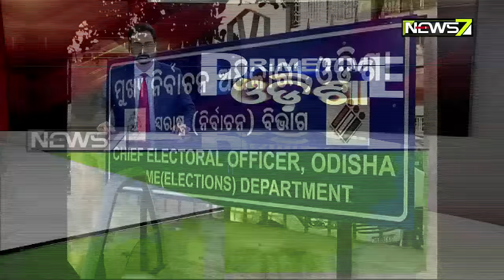୧୮ ତାରିଖରେ ପ୍ରଥମ ପର୍ଯ୍ୟାୟର ୨ଟି ବୁଥରେ ହେବ ସାନି ମତଗ୍ରହଣ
ଥମ ପର୍ଯ୍ୟାୟରେ ଅନୁଷ୍ଠିତ ନିର୍ବଚନ ବେଳେ ମତଦାନରେ ଅନିୟମିତତା କାରଣରୁ ୨ଟି ବୁଥରେ ଆସନ୍ତା ୧୮ ତାରିଖ ଦିନ ସାନି ମତଗ୍ରହଣ ହେବ । ଏହି ଦୁଇଟି ବୁଥ ହେଲା ବ୍ରହ୍ମପୁର ସିଟି ହାଇସ୍କୁଲ ପରିସରରେ ଥିବା ବୁଥ ନମ୍ବର-୨ ଏବଂ ମାଲକାନଗିରି ଜିଲ୍ଲା ଏମପିଭି-୬୫ର ଗୋଟିଏ ବୁଥରେ ମତଗ୍ରହଣ ହେବ ଭୋଲି ମୁଖ୍ୟ ନିର୍ବାଚନ ଆୟୋଗଙ୍କ ପକ୍ଷରୁ ସୂଚନା ଦିଆଯାଇଛି ।